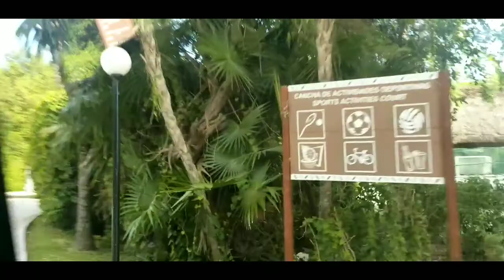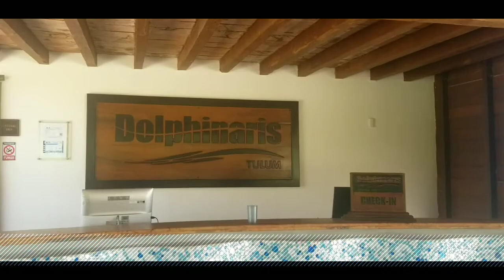Gran bahía príncipe coba resort/riviera maya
Hermoso resort todo incluido familiar muchas actividades  para niños y adultos  tiene su propio  parques de agua para niños  y sus paiscinas son inmensas el servicio  es muy bueno y su comida son exquisitos